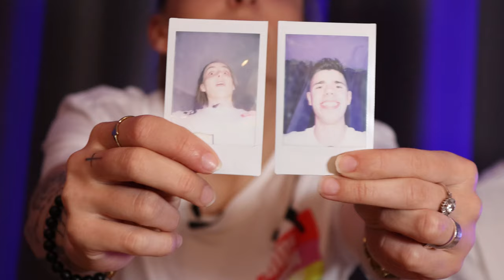Masz 8 sekund na ( Qesek)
Hejka, tutaj Ewelina! W dzisiejszym odcinku zagramy w grę MASZ 8 SEKUND NA 🙄Mnóstwo zadań do wykonania, a jeśli nie wykonamy jemy obrzydliwą rzecz ze stołu 🤮Teraz obejrzyj film i się przekonaj, kto wygrał 😊Miłego oglądania! Ewelina Kamczyk